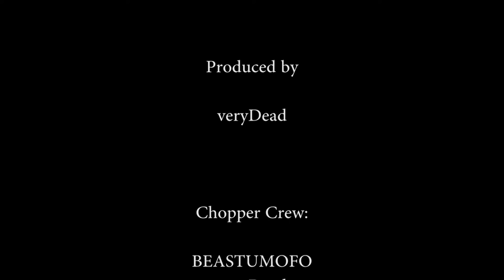Battlefield 4 Chopper Flyin' Honeybadger Style #4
Great team effort to pull off a comeback victory. Good chopper action.